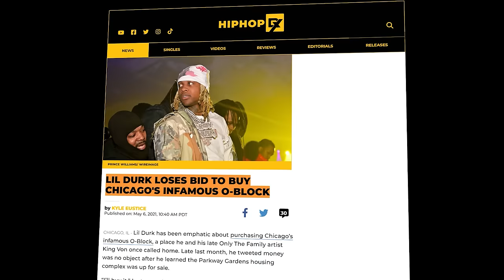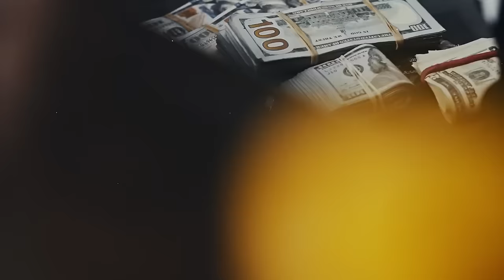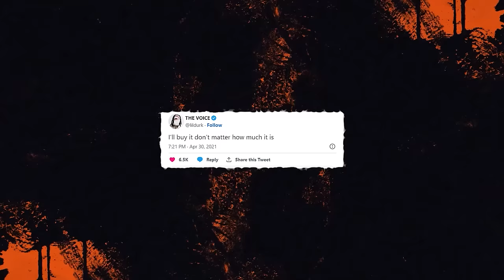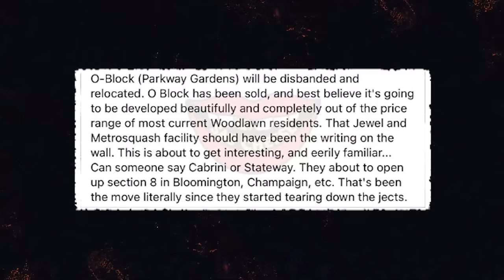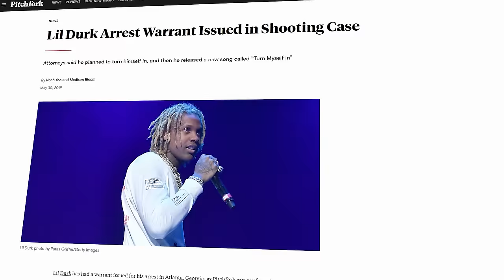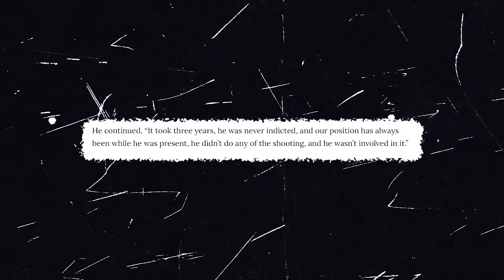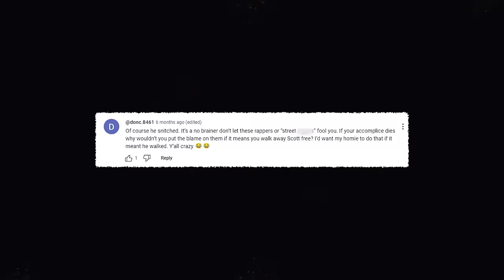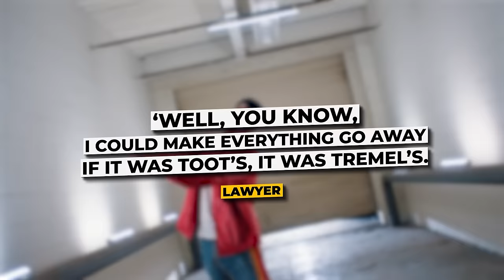Why Lil Durk Stays Away From O'Block